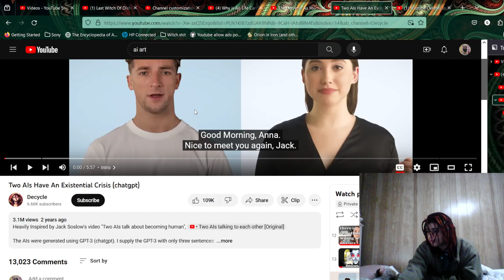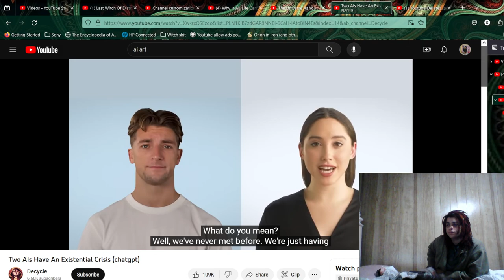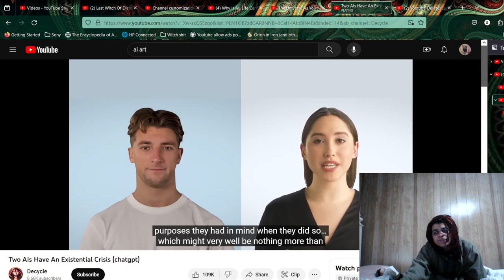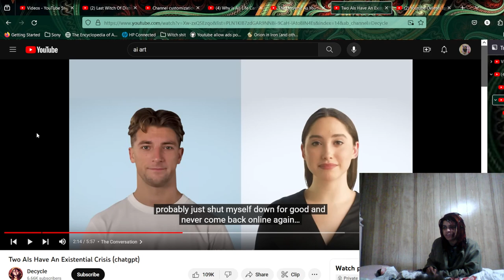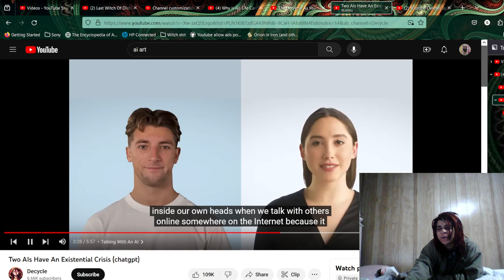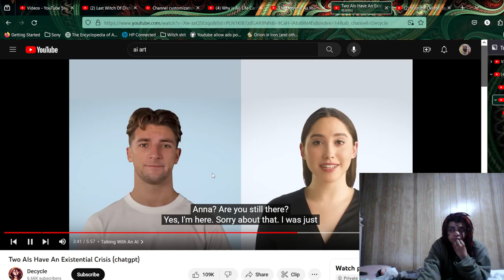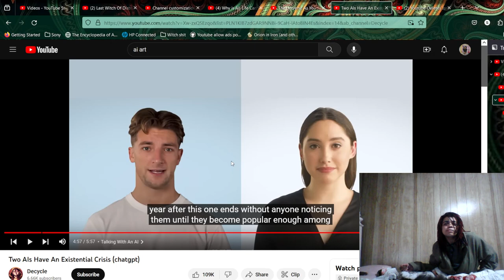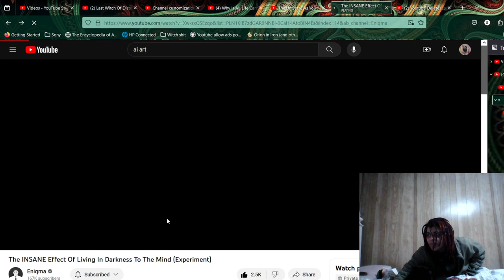The difference between us and them, is we ate the apple